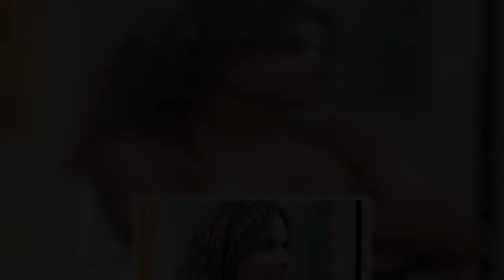Christian Vadim recasé rares confidences sur le couple qu'il forme @vec une comédienne